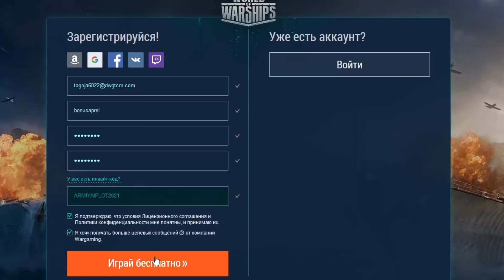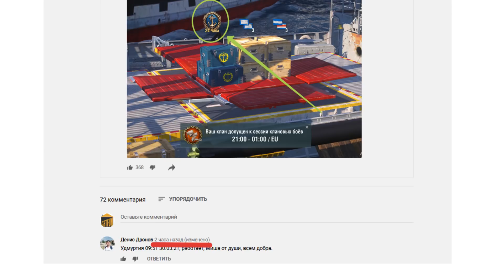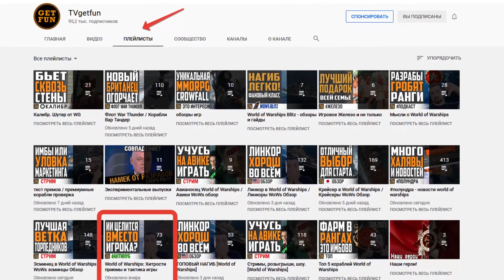ИНВАЙТ КОД WOWS 🌷АПРЕЛЬ 2021 🔥 ПРЕМ, КОРАБЛИ И ДУБЛОНЫ БЕСПЛАТНО ⚓ World of Warships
В этом видео я поделюсь с вами НОВЫМИ супер инвайт кодами для регистрации нового аккаунта в World of Warships! Очень полезная информация для всех кто начинает играть! Бесплатные прем корабли, дублоны и флаги уже в самом начале! Инструкция по регистрации!

Инвайт коды 2021:
- 1500 дублонов + 15 дней према + кредиты, сигналы, камуфляжи!
- Богатырь + Phoenix + 14 дней према + ящики камуфляжи и кредиты
- Прем. Yubari + 7 дней према + камуфляжи и кредиты
- Прем. Dreadnought + 14 дней према + 700 дублонов + камуфляжи и кредиты

Прем Диана +7 дней према, после 6 лвл прем Warspite (6), 7 дней према, 5кк кредитов 25 сигналов, контейнеры